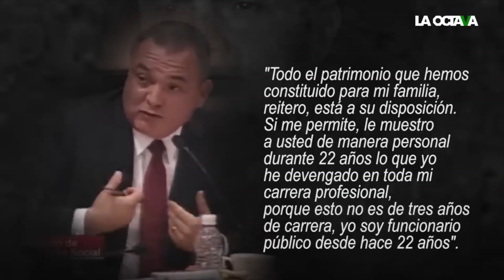ASÍ FUE COMO NOROÑA ENFRENTÓ a GENARO GARCÍA LUNA por SU PATRIMONIO MILLONARIO ILEGAL y CORRUPTO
Recordamos el momento en el que el actual diputado federal Gerardo Fernández Noroña increpó a Genaro García Luna por haberse hecho de un patrimonio millonario basado en la corrupción y la ilegalidad.